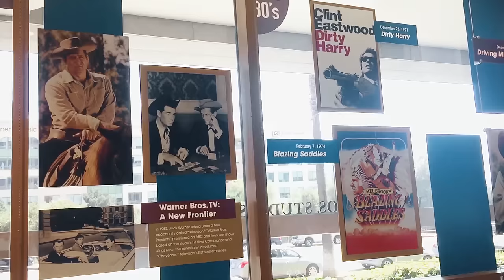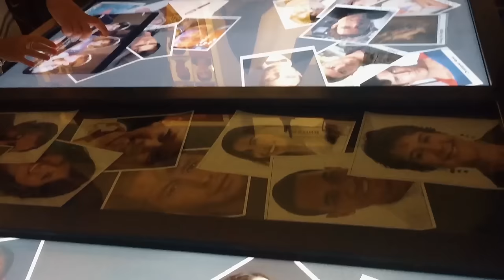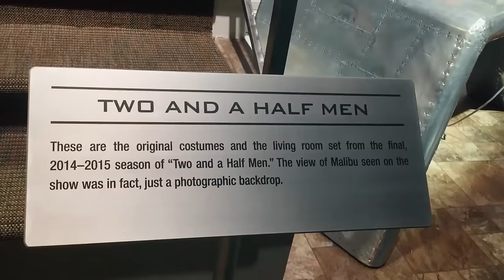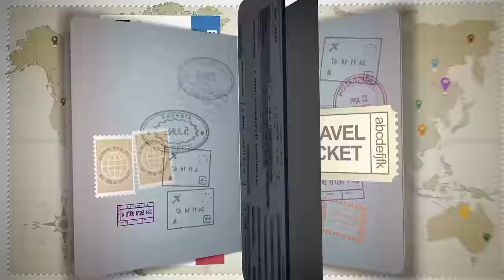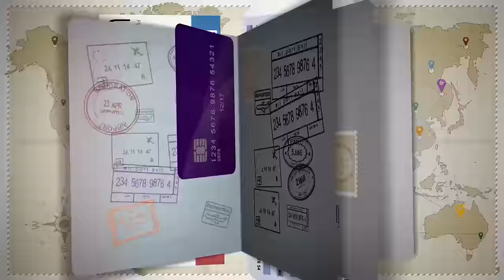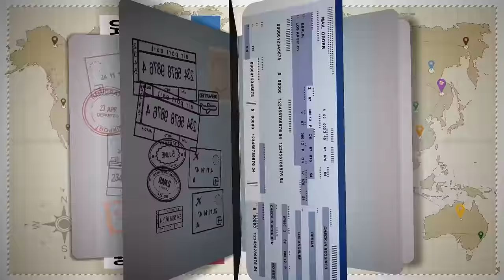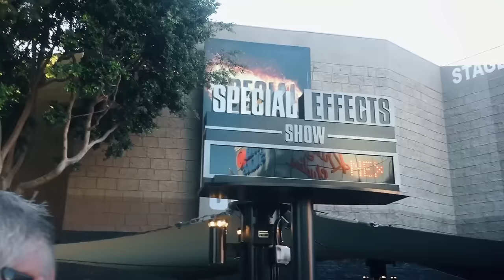QUASE MORRI NA ENCHENTE E ATACADA POR TUBARÃO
Está no ar meu último DAILY VLOG das minhas férias nos EUA. Visitei os estúdios de HOLLYWOOD. Fui na WARNER E UNIVERSAL. Por pouco essa que vos fala não estava mais nesse mundo. Porque? Confere no vídeo. Tem um monte de coisa boa chegando no canal!

Quem quiser me mandar coisinhas e presentes *---*
CAIXA POSTAL 2
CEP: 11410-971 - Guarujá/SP